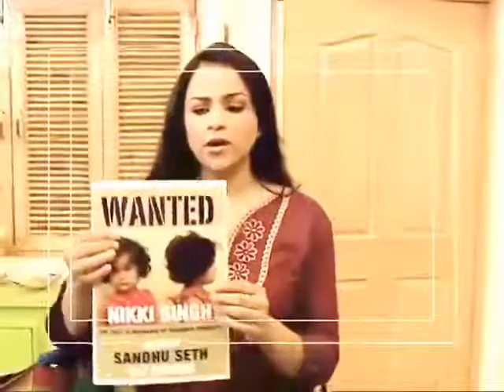Best Of Luck Nikki Season 1 Episode 7😍😍